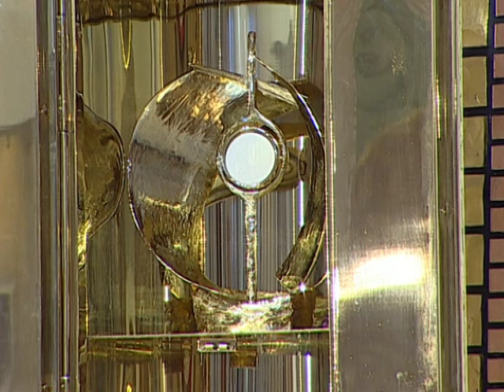2019-09-22 vasárnapi szentmise a Gazdagréti Szent Angyalok Plébánián (Évközi 25. vasárnap)